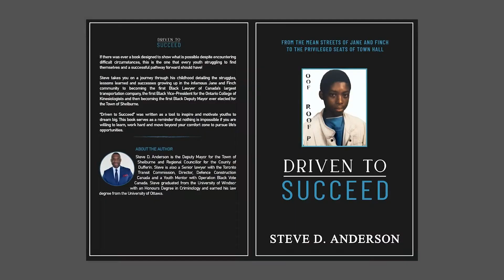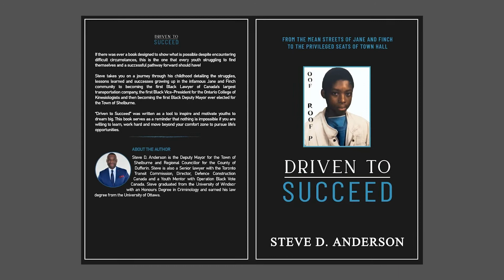S2 :E5 - Life Transition - A Jane & Finch Success Story: Driven To Succeed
The interview today is with the Deputy Mayor of Shelburne Steve Andreson. Steve shares his success story of growing up in the notorious Jane and Finch located in the Greater Toronto Area. He talks about the positive community and influence he had growing up and his aim to be a role model for the young generation of future Black Leaders. Steve wrote a book that will be available soon, titled: Driven to Succeed, proceeds from his book will be given to local charitable organizations in the Shelburne area.

Special Thanks:
Graviton Solutions
Manhertz Studios